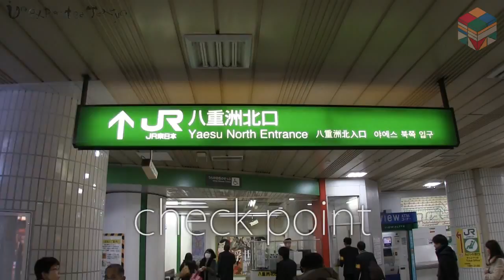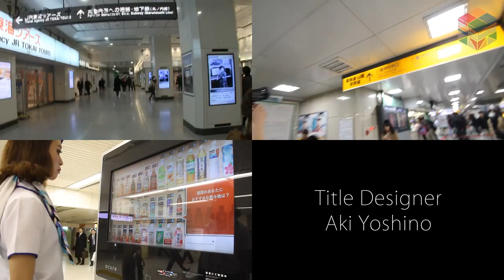Secret of Tokyo Station you should know before you travel to Japan / #15-3 東京駅 Unexpected Tokyo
We will introduce how to enjoy "THE REAL TOKYO" in this show.

Film directed by TOKYOSOKO Inc./株式会社 東京倉庫

Starring
SAITO RYOKO

Narrator
Mio Koshino

Translator
Mina Takaesu

Title Designer
Aki Yoshino

z_megane

Production assistant
SAITO RYOKO / Takafumi Tsuchida

z_megane

Chief Editor
TAKI_of_TOKYO

Director
z_megane